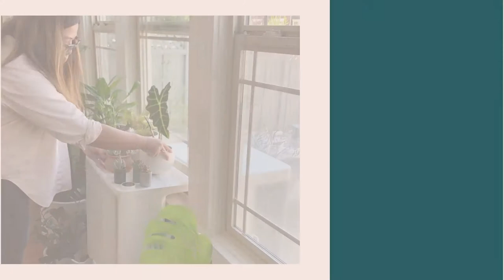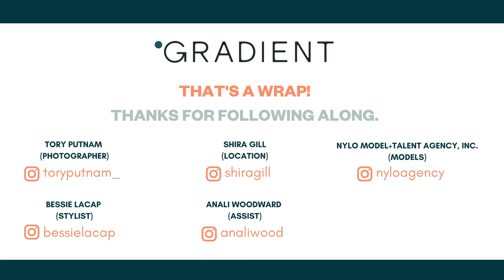BTS: A Gradient Photoshoot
Meet Gradient, the hybrid cooling and heating system that unlocks new dimensions of comfort.

Until now, advanced heat pump technology has required professional installation with hefty price tags. Gradient brings it to you in a beautiful, easy-to-install package. The unit fits snugly below your windowsill instead of smack inside it, so you can keep the view and the natural light.

Photographer: @toryputnam_
Assist: @analiwood
Stylist: @bessielacap
Location: @shiragill
Models: @nyloagency